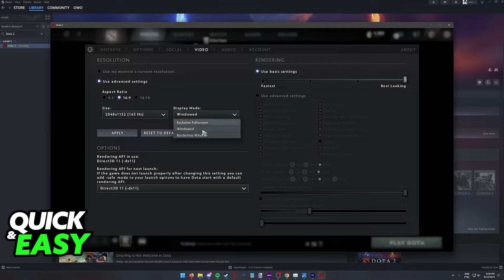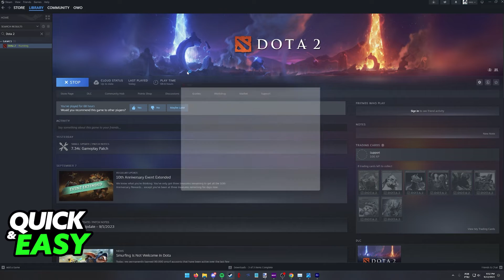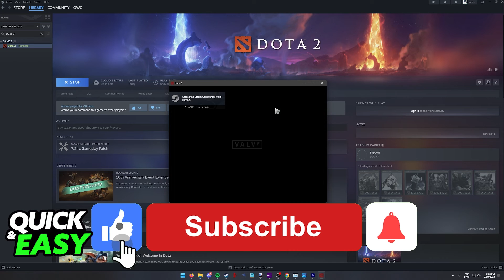How To Change Resolution in Dota 2 Using Steam (EASY!)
In this video I will solve your doubts about how to change resolution in dota 2 using steam, and whether or not it is possible to do this.

I hope I have helped you with the video!